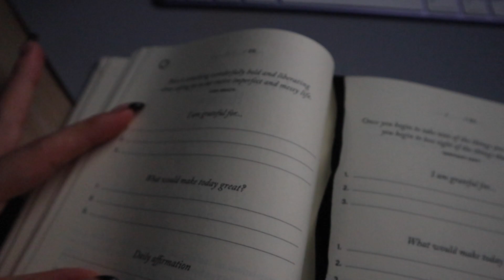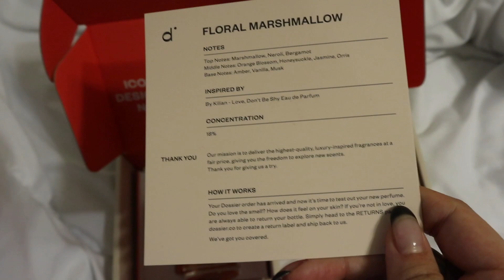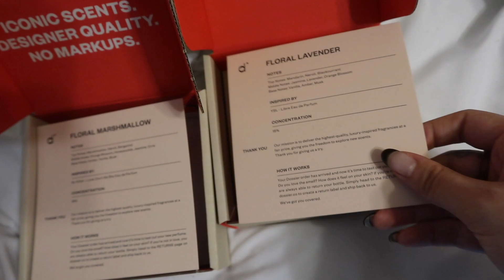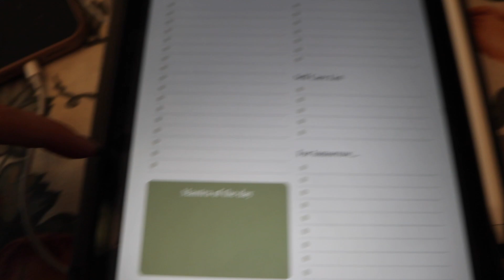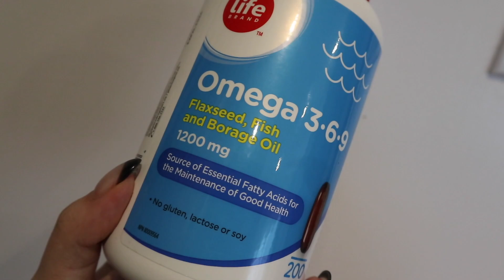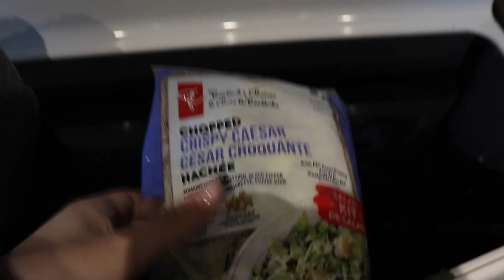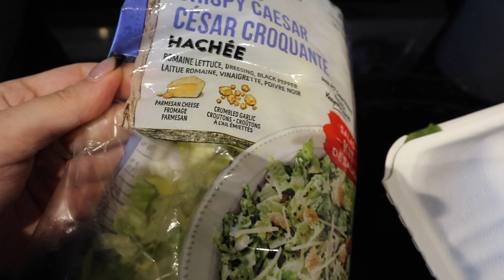my PRODUCTIVE 7am morning routine (self employed edition) | dossier unboxing, to do lists, editing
hi everyone, welcome to my productive 7am morning routine as a self employed person! i take you through a realistic morning where i'm clearly tired but gotta do what you gotta do! please subscribe and stick around if you enjoy the content 🤍

SUPPORT ME
✧ Digital Planners

Hey my names Amanda, i'm a 24 year old lifestyle creator living in Montreal, Canada. I love to make videos such as lifestyle vlogs, travel content, entrepreneurship content, concert vlogs and much more!